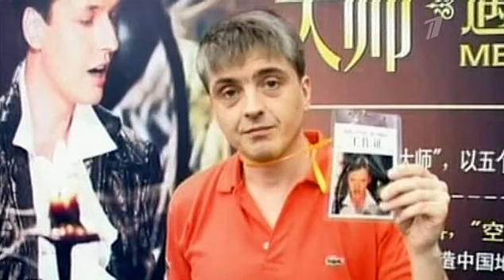Vitas "Everyone at Home"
Vitas interview at his home with his sweet wife and daughter.